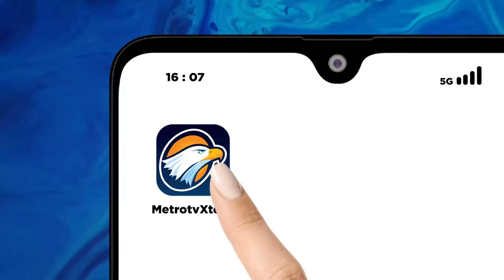Untuk Layani Pemudik Saat Arus Mudik Lebaran, PO Haryanto Siapkan 200 Bus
MetroTV, Jelang Arus Mudik Xan Balik Lebaran, Perusahaan Otobus ( Po ) Di Kudus, Jawa Tengah, Persiapkan Ratusan Armada Untuk Pemudik Yang Rindu Kampung Halaman. Pengusaha Po Bus Prediksi, Arus Mudik Tahun Ini Bakal Alami Kenaikan Signifikan Dibanding Tahun Lalu.